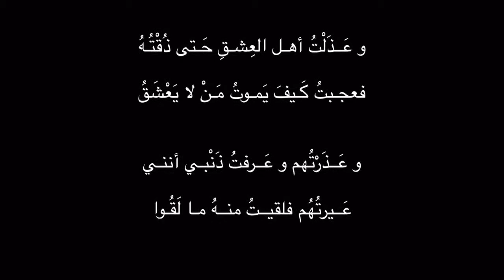أرَقٌ عـــلى أرَقٍ وَ مثــلي يَــأرَقُ - المتنبي ....... بصوت / علي محمد آل مطر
حب - لوعة